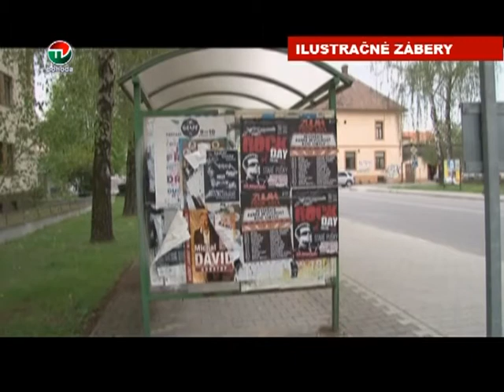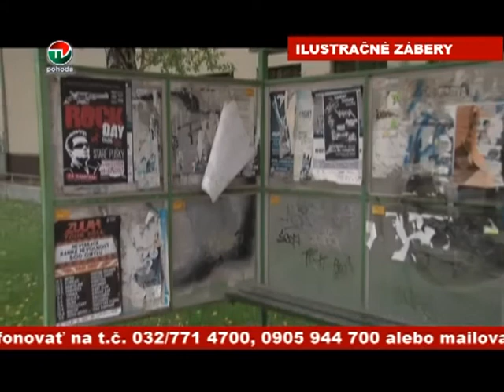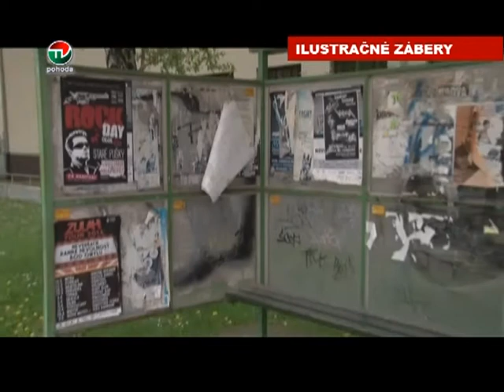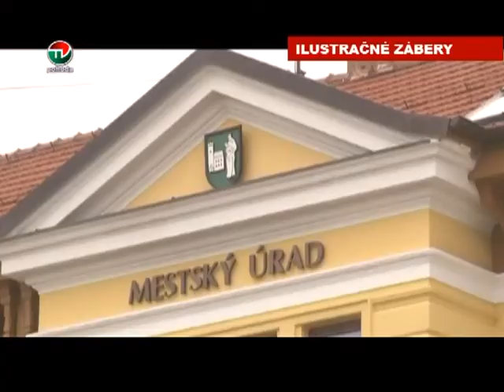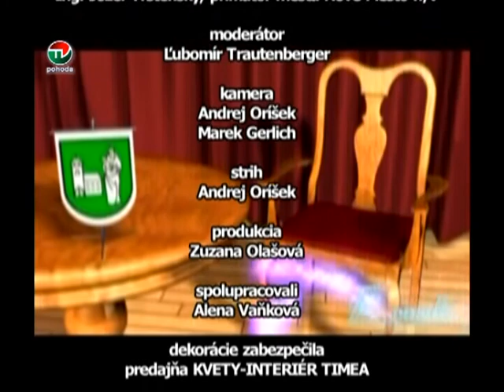KRESLO PRE PRIMATORA DECEMBER 2014